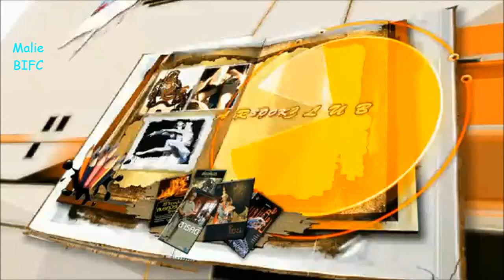k'Boy & Bie's interview with SinSamosorn [10 20 13] P1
great interview... will see if I can sub this clip... watch w/o sub for now